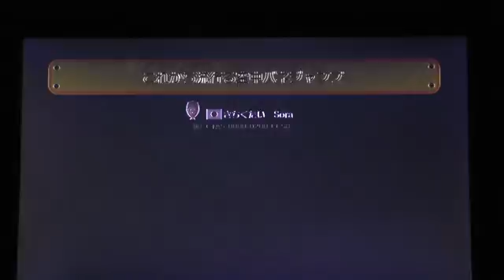Technical Spring x5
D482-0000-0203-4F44